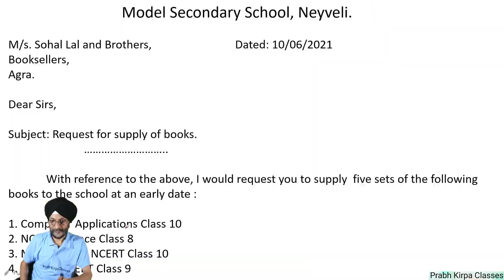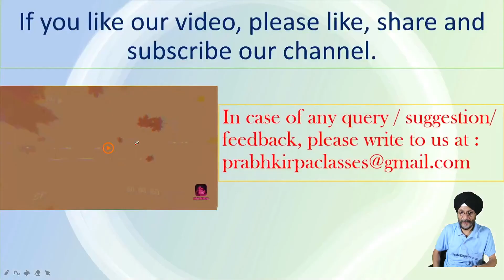Letter to the Bookseller by School librarian for supply of books